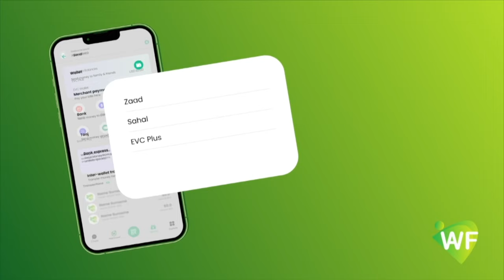Suxufiyiinta Muqdisho oo ka horyimid damaca Wasaaradda Warfaafinta..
Suxufiyiinta Muqdisho oo ka horyimid damaca Wasaaradda Warfaafinta iyo Xubnaha loogu yeero Golaha Saxaafadda Qaranka,iyagoo  ka walaacsan Caburin iyo Sharci darro ah oo ka dhan Saxaafadda Madaxabanaan.